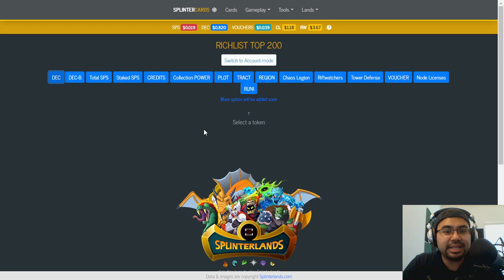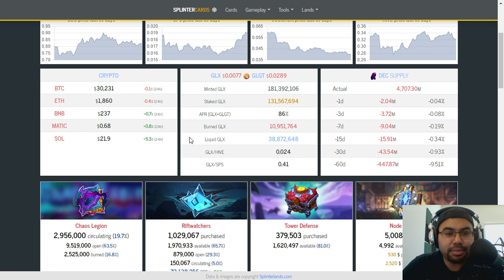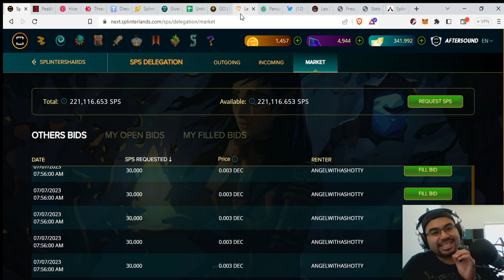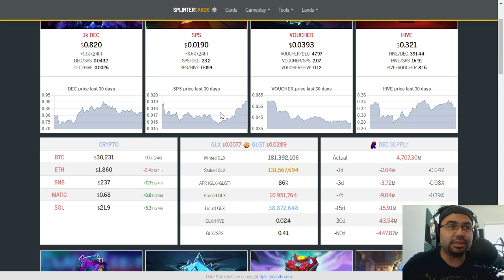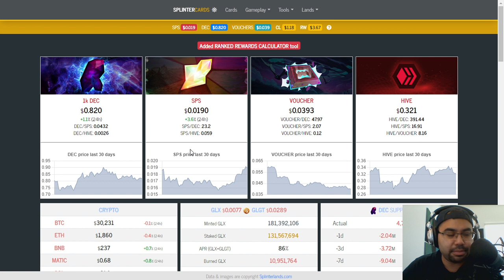RIFTWATCHERS IS ALREADY MAKING AN IMPACT ON DEC